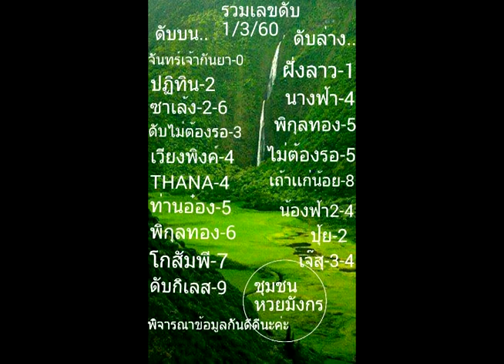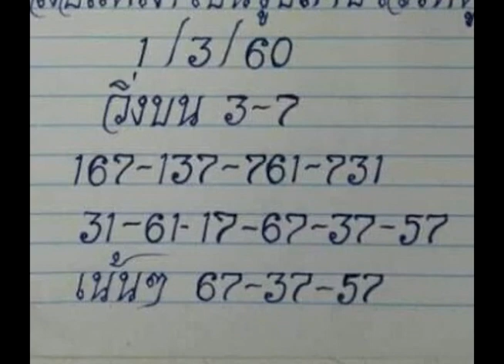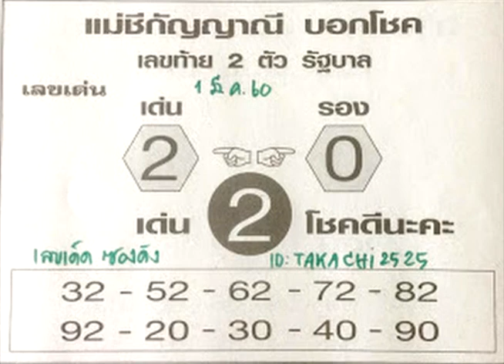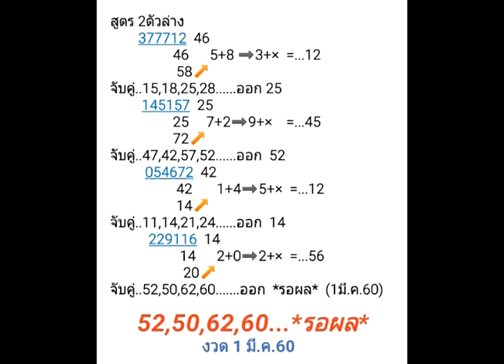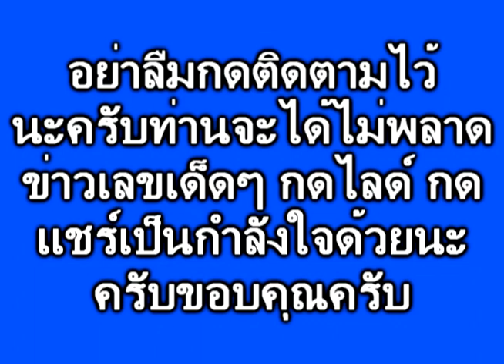งวด 1/3/60 เซียนดัง ยังพึ่งได้ รวมเด็ดๆๆ มาวัดใจ ขอให้รวยๆๆๆๆ